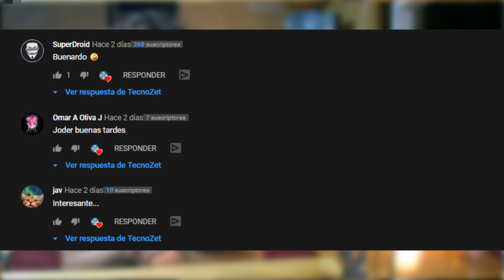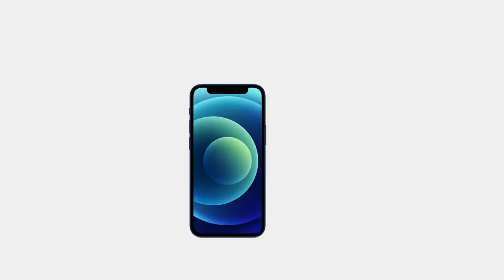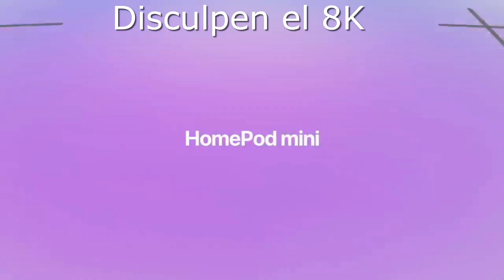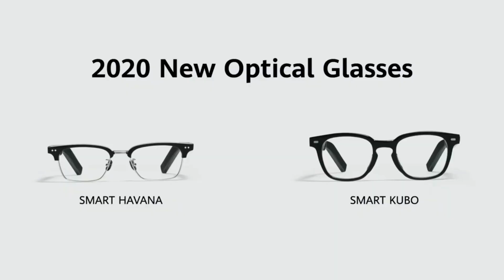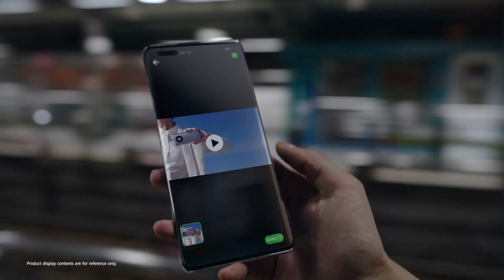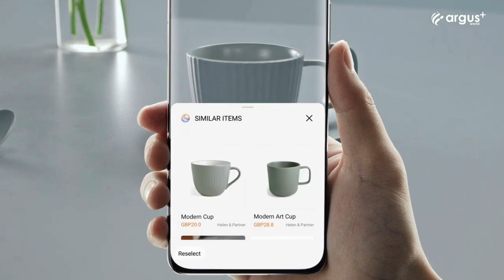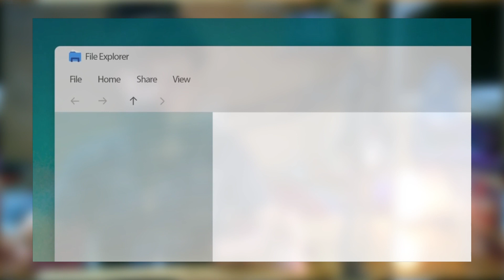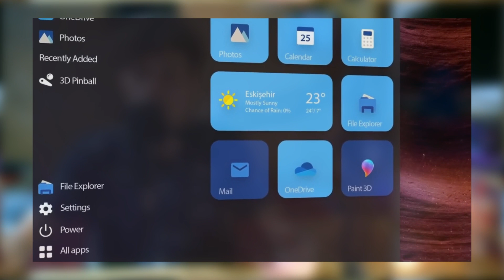Nuevas POLITICAS | ¿NOS ESPIAN? | WhatsApp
Resumen Semanal N°22
Actualización de las políticas de WhatsApp | De que se trata? | ¿WhatsApp te espía? | EXPLICACIÓN